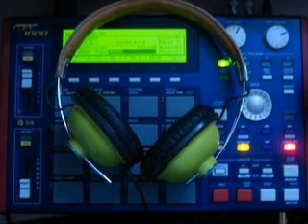DJ Poise - Fun In Mongoland(remix)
Fun in Mongoland REMIX te gusta?